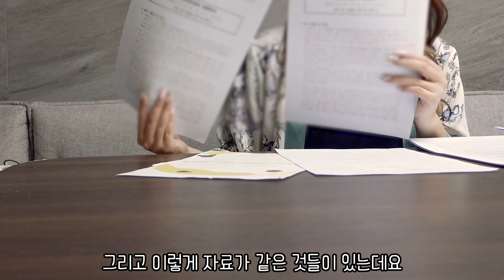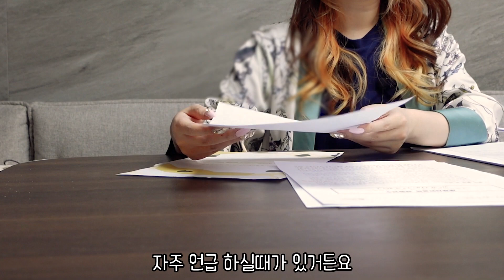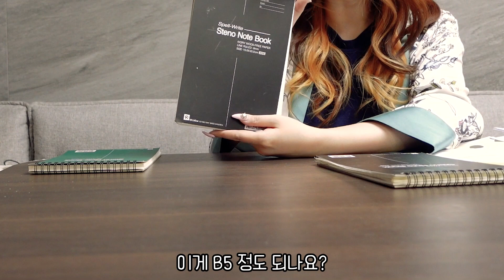What's in My Bag 통역사 가방에는 무엇이 들어 있을까요? 인마이백!! 가방이 하나가 아니다!!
통역사는 자료 등등 많은 것들을 가지고 다니는데요.
코로나 상황에 가지고 다녀야 하는 것도 늘어났네요.
통역사의 가방!! 구경하세요!